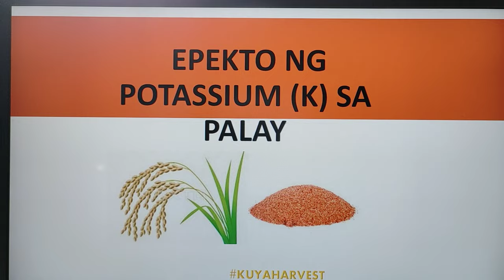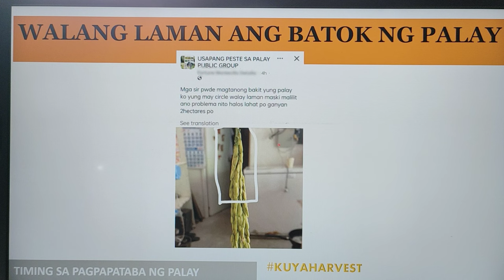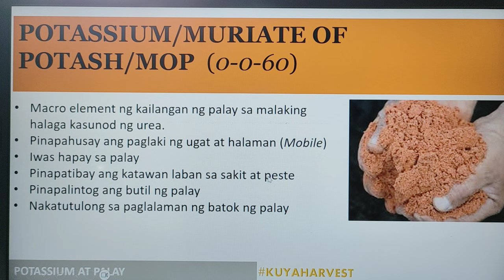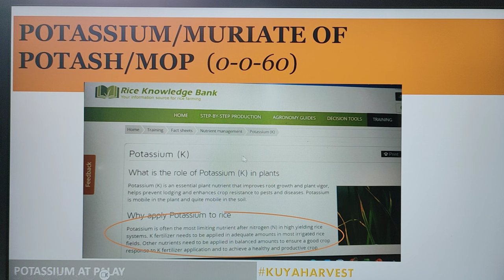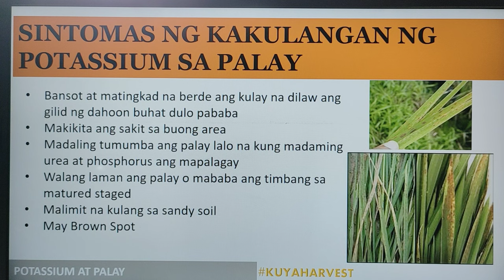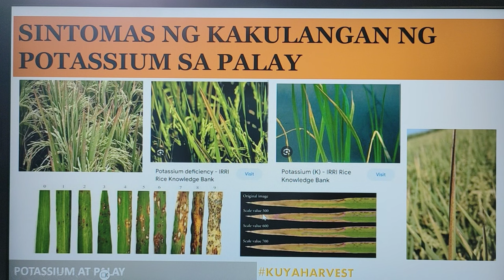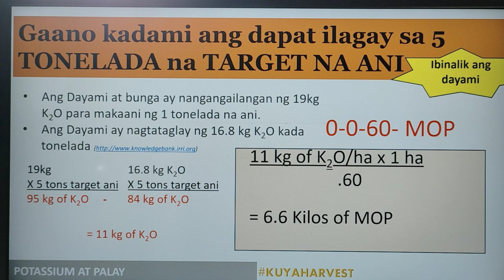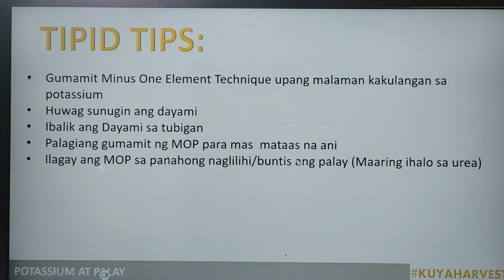EPEKTO NG MURIATE OF POTASH SA PALAY NATIN (0-0-60) Huwag baliwalain!